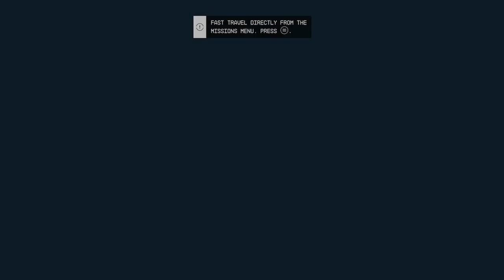Starfield let’s play part iv meeting Sarah Morgan & consolation